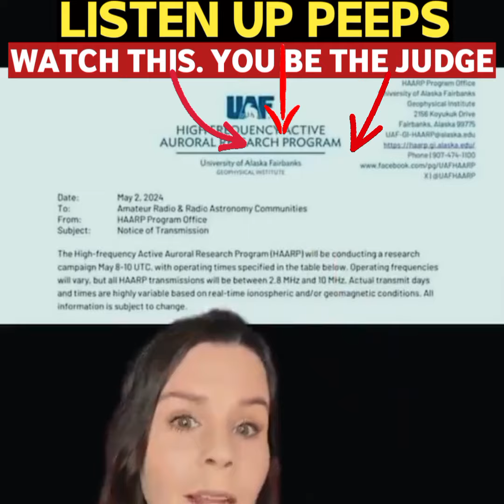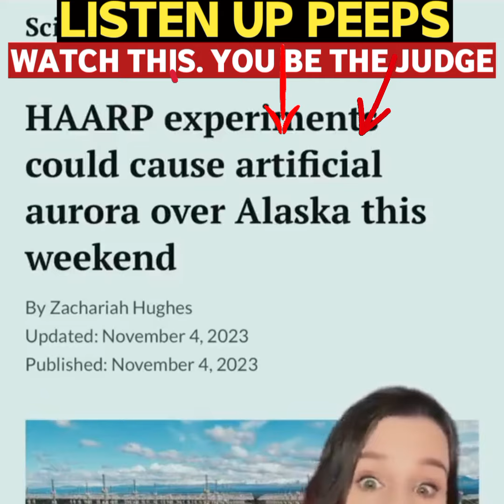NOT A CONSPIRACY: Aurora lights are trending on Twitter but she saw something else...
The auroras came from a solar flare + CME that was predicted days in advance using satellites & telescopes.

Running continuously for 24 hours HAARP puts 3×10¹¹ Joules into the atmosphere. The CME put 10²⁰ Joules into the atmosphere ~300 million times more

BUT
If you focus your attention on only what you see you blind yourself of the possibilities of a new reality.

SUPPORT ME

►Got None

KEYWORDS

Freedom
Love
Music
Truth
Plane Sight
sorry
genocide
Fear Not
unanswered universe
health

TAGS